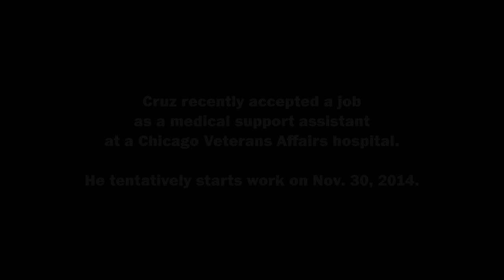Bearing the wounds of war, a veteran gives back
Kevin Cruz medically retired from the Army after being diagnosed with PTSD and TBI. Now he's volunteering to help other military service members as they work through their own problems.